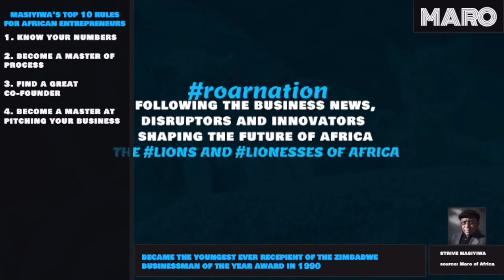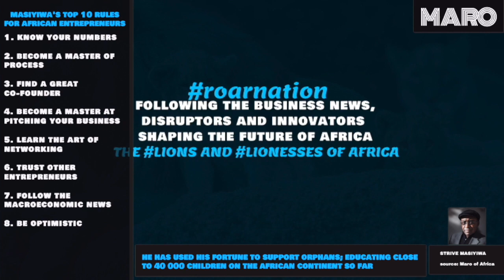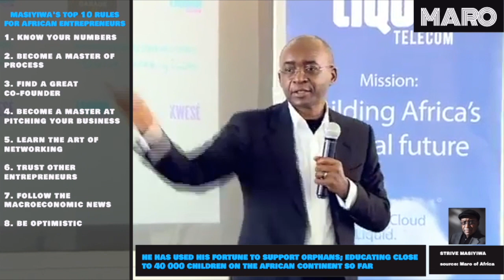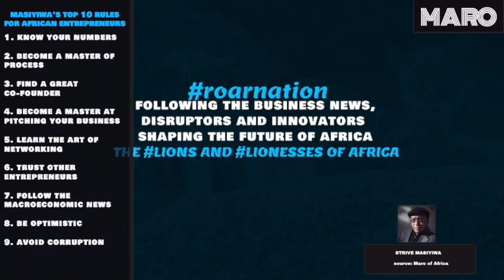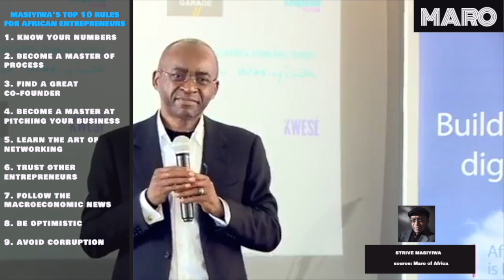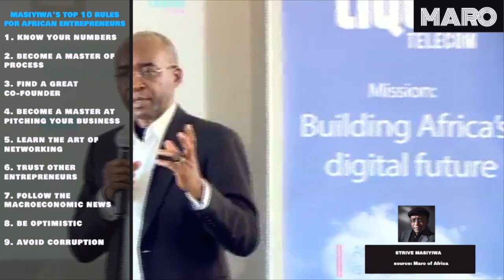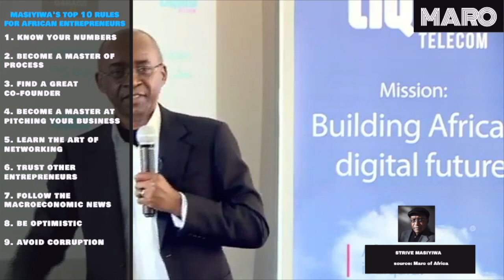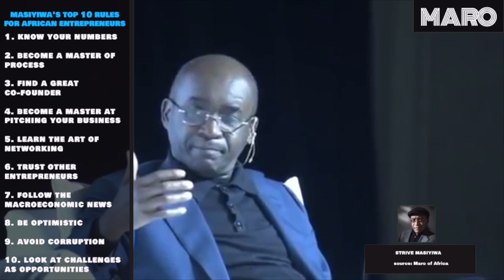Strive Masiyiwa's Top 10 Rules for Success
He was born in Zimbabwe in 1961; attended primary school in Zambia, high school in Scotland and studied at the University of Wales. He quit his job from Zimbabwe's State controlled telephone monopoly and set up his own business with an equivalent of US$75. He became the youngest ever recipient of the Zimbabwe Businessman of the year award in 1990. He listed Econet Wireless Zimbabwe in 1998; which is now the second largest company by market cap on the Zimbabwe Stock Exchange. This one of the many volumes of the rules of success for African Entrepreneurs from Strive!

Strive Masiyiwa's Rules for African Entrepreneurs
1. Know your numbers
2. Become a master of process
3. Find a great co-founder
4. Become a master at pitching
5. Learn the art of networking
6. Learn to trust other entrepreneurs
7. Follow the Macroeconomic news
8. Be optimistic
9. Avoid corruption
10. Look at the challenges as opportunities

VIDEO RECOMMENDATIONS
If you liked this video; you might want to jump into these:
3. And to dig more on the wisdom from Strive Masiyiwa, check out my Strive playlist

Questions for today:
1. Who are the great African co-founders who you know?
2. Where do you get your Macroeconomic news from?

Maro